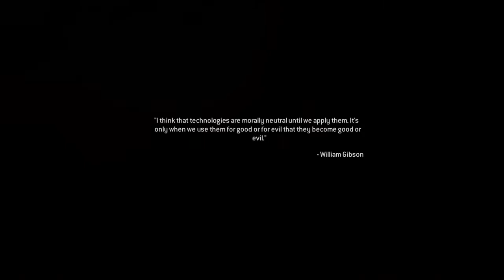Call of Duty®: Modern Warfare® Remastered_20190611203603